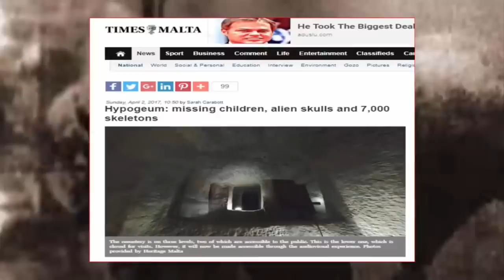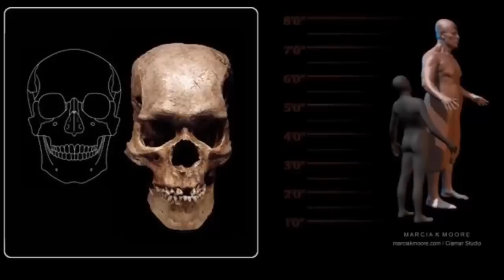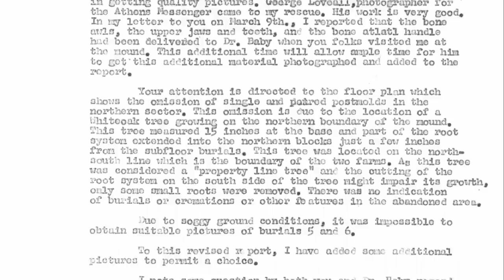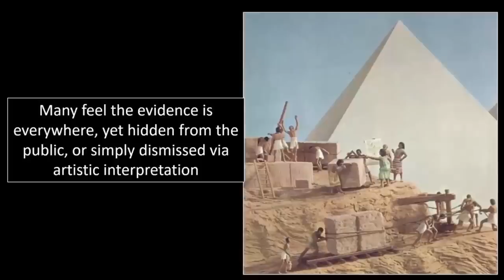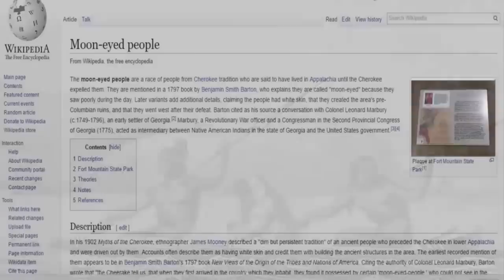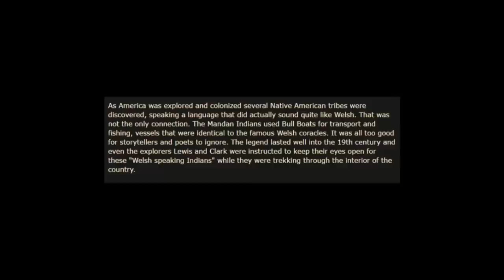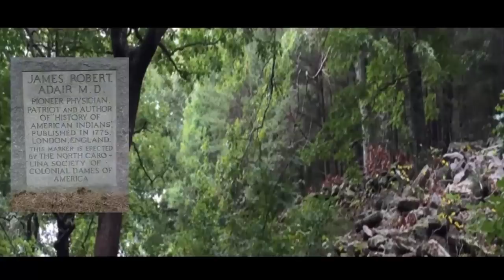Ancient Giants Built The Great Pyramids?